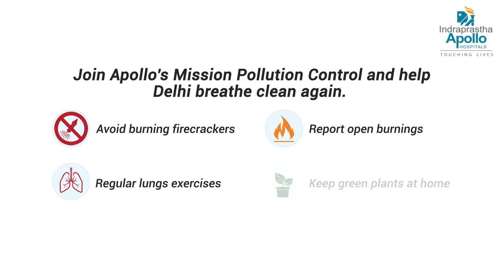Dr Viny Kantroo on Air Pollution | Apollo Hospitals Delhi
In the current times, when elderly are under the highest health risks, the rising pollution levels pose another threat to their health. To reduce these risks and live a healthy life,it is  important to take care of your own health and that of your elderly. It is advised to take appropriate measures and also consult doctors whenever necessary.
Watch Dr. Viny Kantroo, Consultant- Respiratory, Critical Care and Sleep Medicine at Apollo Hospitals, Delhi talk on how elderly can protect themselves in current situations.